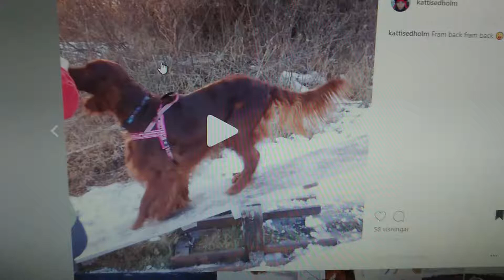22 januari 2019